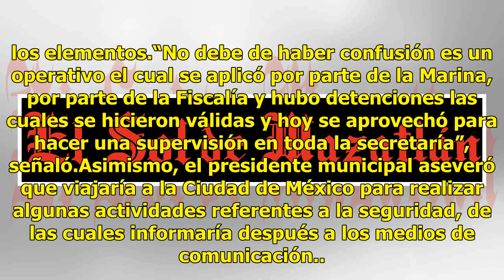Acapulco continuará bajo revisión de policías municipales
Guerrero.- El presidente municipal de Acapulco, Evodio Velázquez Aguirre, confirmó que a 24 horas del inicio del operativo por parte de la Marina Armada de México y la Fiscalía del estado, continua la revisión de armamento e investigación a los elementos policiacos al interior de la Secretaría de Se...